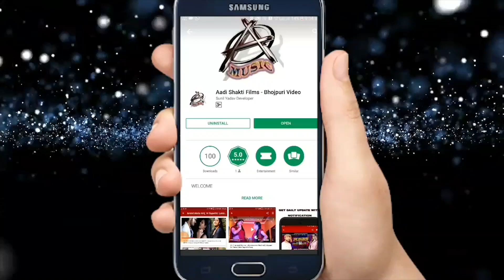Nitish Singh का सुपरहिट काँवर - लवर खातिर बरत करेले - Lover Khatir Barat Karele - Sawan Geet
Singer - Nitish Singh
Lyrics -  Hareram Mishra
Album -   Lover Khatir Barat Karele